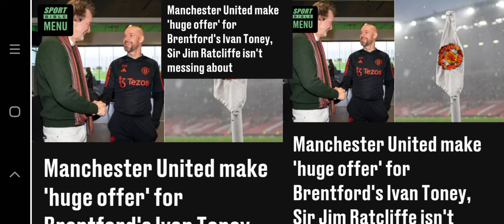Manchester United make 'huge offer' for Brentford's Ivan Toney, Sir Jim Ratcliffe isn't messing ab